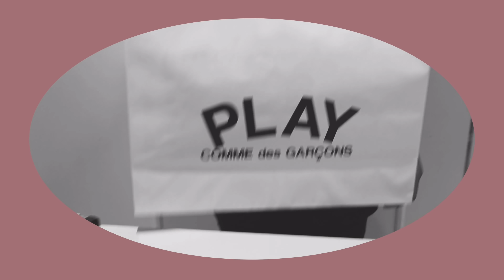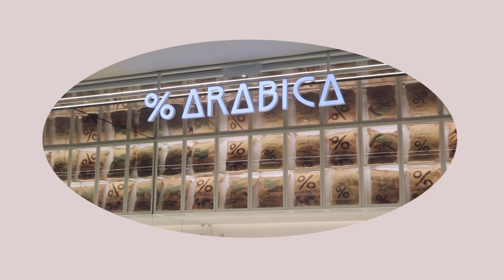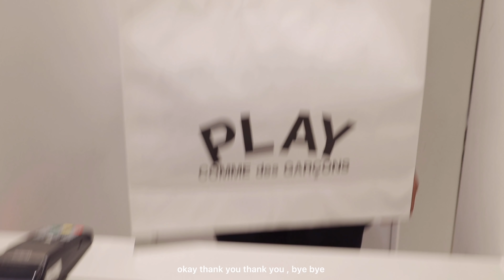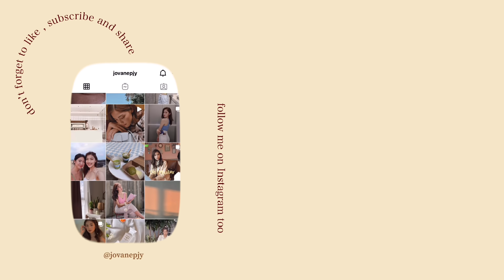vlog | Spend a day with me 🥑🥓🍣☕️ arabica coffee, doudoubake, lisette bakery 🌸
Cafes ☕️ :
Lisette Cafe & Bakery